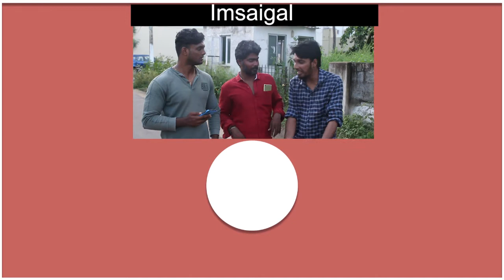அஞ்சலியுடன் திருமனத்தைப்பற்றி நடிகர் ஜெய்யின் OPEN TALK || Filmy Focus Tamil